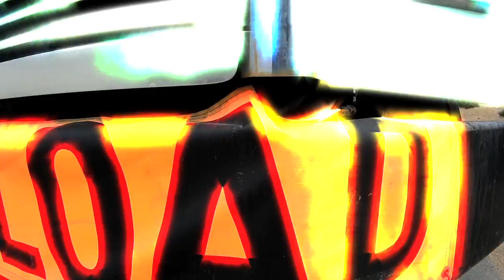Stashbocks - Minivan Man - Official Music Video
Stashbocks (A.B.S. & TLB) present the official music video for their song MINIVAN MAN off their sophomore album currently untitled yet coming soon.